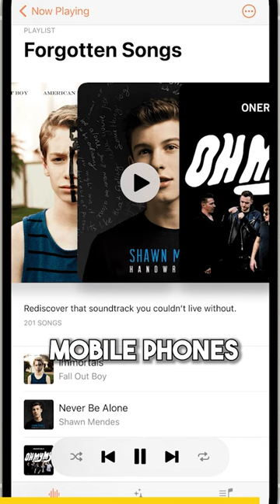Have You used Microsoft IPOD? 📟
For More videos Like this follow  @cloutwebventures